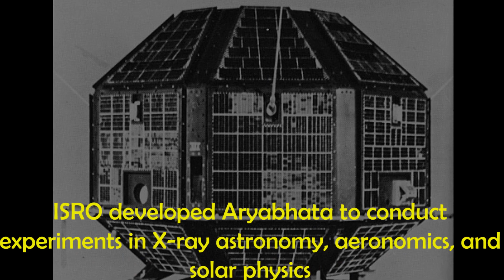india's first satellite:Aryabhata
India has a lot struggle in space history.but nowadays india is the one of the best space agency in the world.but very few people know about india's first satellite Aryabhata.